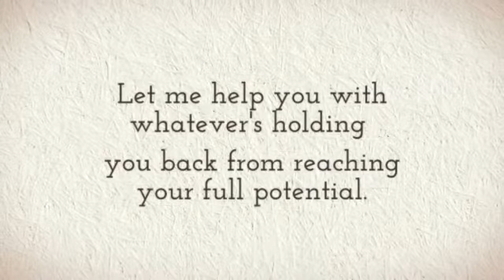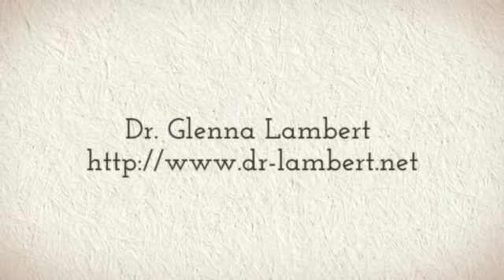Dr. Glenna Lambert - Registered Psychologist